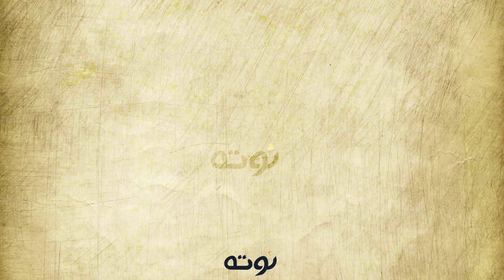جاري يا حمودة ( نسخة أصلية مع الكلمات ) - أحمد حمزة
رسم: منار عادل
- Video By: Nota Media